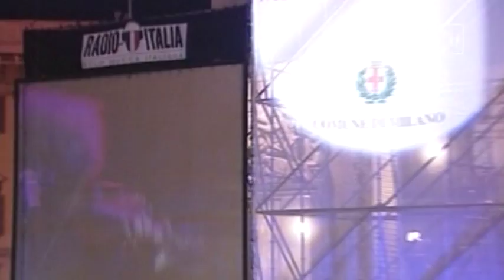Angelo Branduardi - Si può fare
Milano, una città per cantare.
Piazza del Duomo 1998